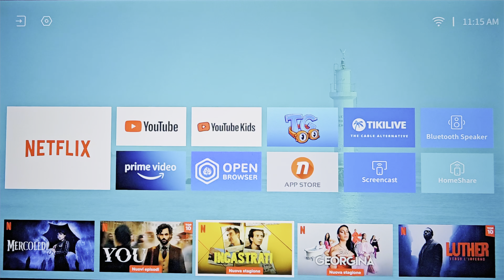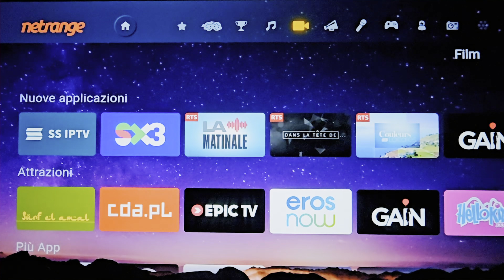Recensione Dangbei N2: il cinema DOVE VUOI grazie al suo stand e Netflix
▶︎ Link per l'acquisto

00:00 - Intro
01:14 - Design e materiali
03:52 - Telecomando
04:23 - Caratteristiche tecniche
06:01 - Qualità video
08:39 - Software
09:49 - Prezzo e considerazioni

Il nuovo proiettore portatile si contraddistingue per la qualità video, le caratteristiche tecniche ed è uno dei pochi con certificazione Netflix.

▶️ GizChina riceve una commissione su ogni acquisto generato dai link eBay, Amazon, Unieuro e di altri store indicati.